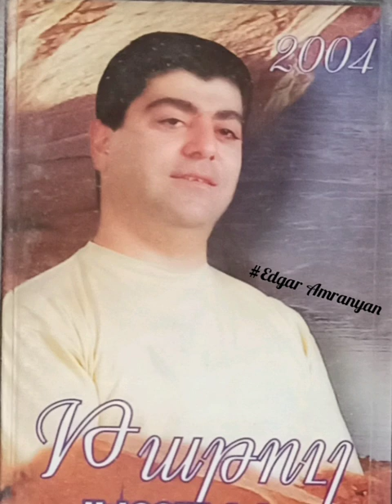Tatul Avoyan - Kamats Kamats/Sharan 2004 (live) *classic*